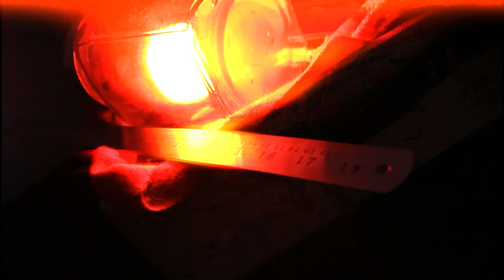My Cabinet of Curiosity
DMT: 411